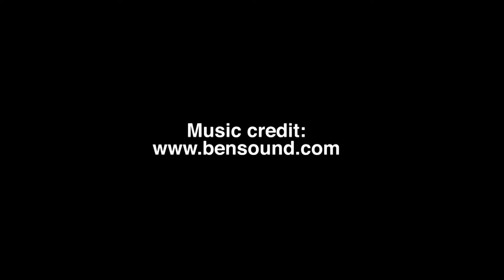Ministry Minute | 09.07.21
Melanie shares today's September 7 Ministry Minute! Music credit